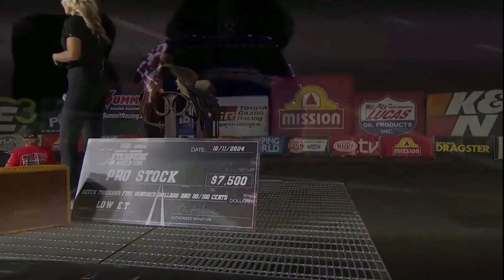Greg Anderson goes to #1 qualifier at the 2024 NHRA Texas Fall Nationals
Left Lane: Jeg Coughlin Runs 6.554/210.24, Now #6; Best prior run: 6.564/208.95, Was #11
Right Lane: Greg Anderson Runs 6.524/208.99, Now #1; Best prior run: 6.556/210.47, Was #6

Coughlin is straight down the groove to get back into the top half of show.

Anderson launched hard and kept it hooked up to go back to the number one spot. He knocks Enders off the saddle and collects the $7500 check for Friday night low qualifier. Greg Anderson's incremental times: 60ft-0.971 sec., 330ft-2.724, 660ft-4.187/167.84 mph, 1,000ft-5.455.

Courtesy of DragRaceCentral.com